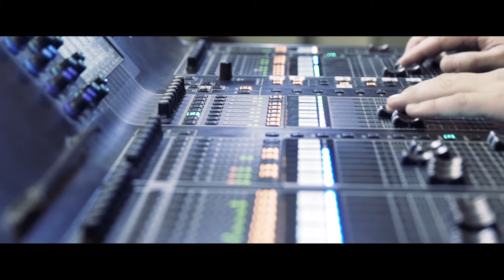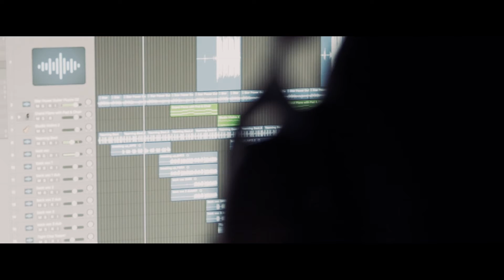Ida Corr - Firestarter (Official Acoustic Video)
Official acoustic video for Ida Corr’s single “Firestarter” from the album “Unplugged”